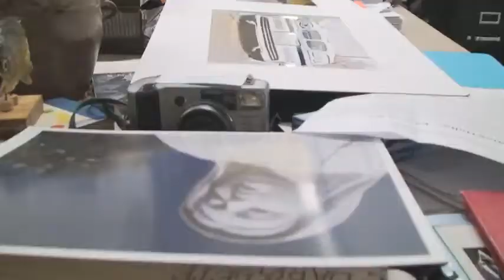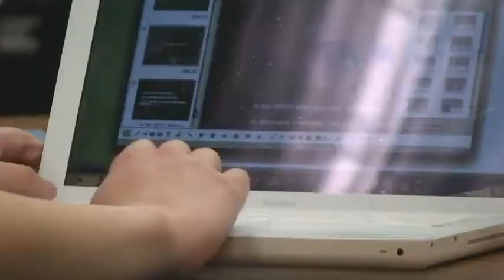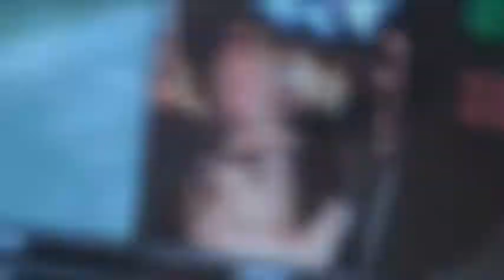2011 Documentary First Place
An entry into the 2011 Washington State Board of Education student video contest by:
Javier Huaman-Caceres, Geoffrey Tabor, Alvin Cao, and Alex Hill